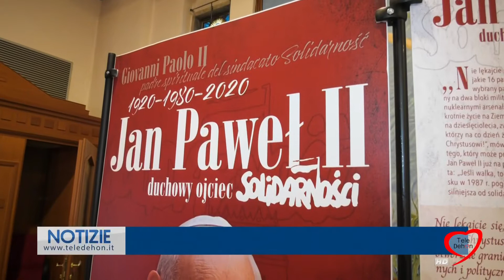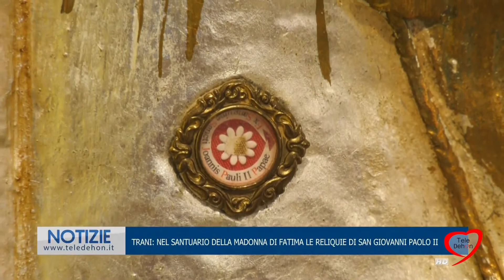TRANI: NEL SANTUARIO DELLA MADONNA DI FATIMA LE RELIQUIE DI SAN GIOVANNI PAOLO II